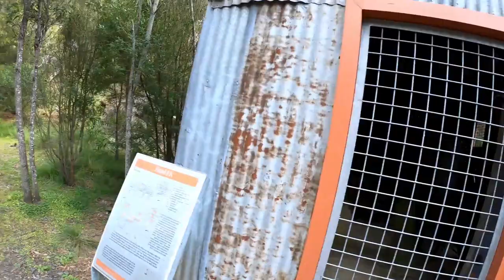GoPro Hero 7 Black On A Australian Kelpie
Did a bit of exploration to test out the Hero 7 Black